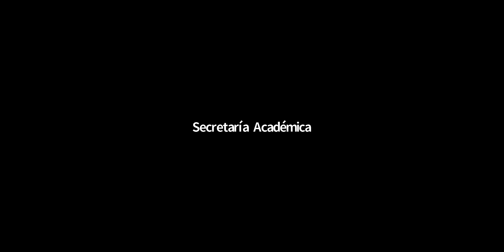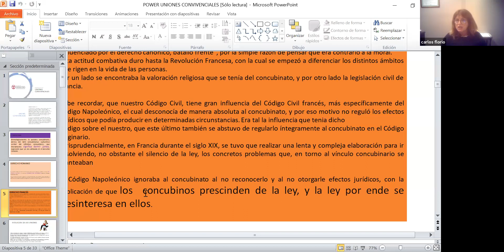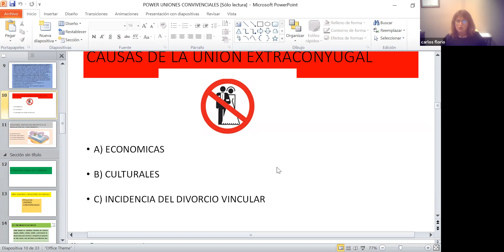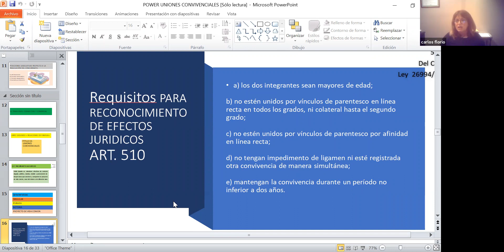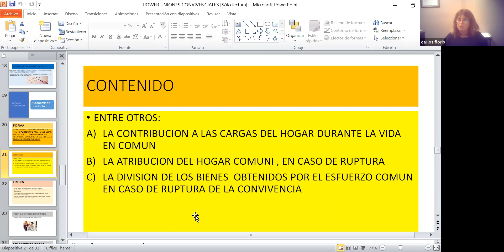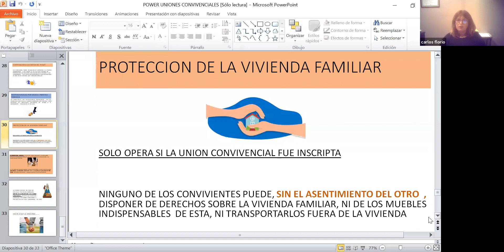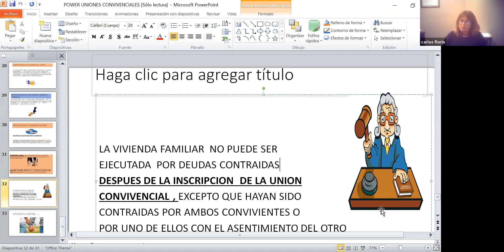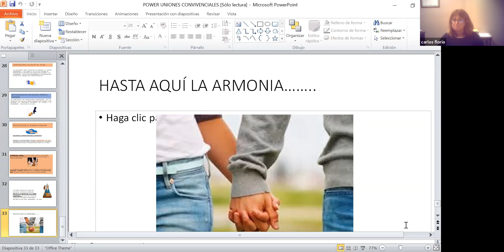Familia (Com 2) Plan Viejo - Clase 07/04/2021